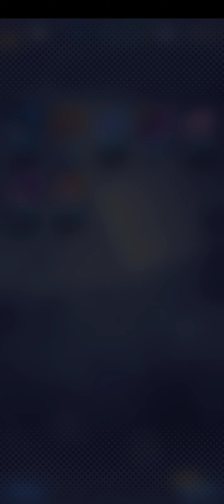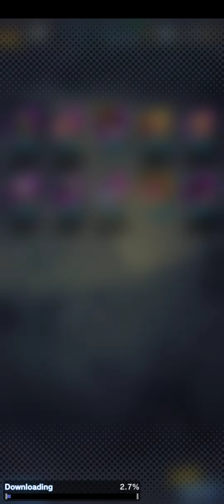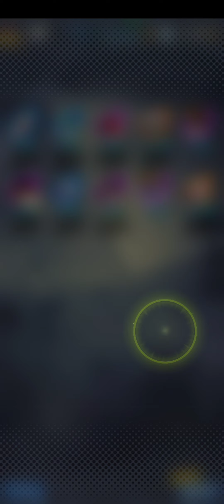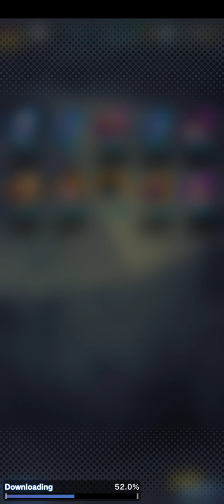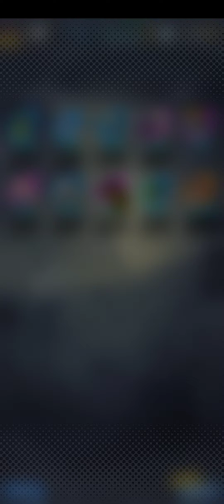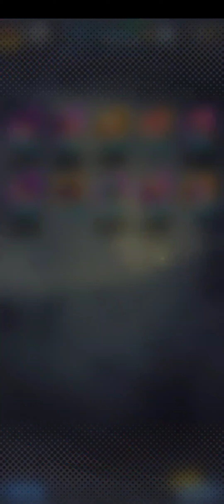When Bardock wont Leave You Alone 5th Ani LF Goku/Frieza Summons